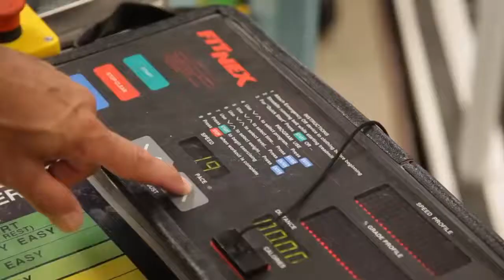The Flex Belt Review By Dr. John Porcari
In this video, Dr. John Porcari explains why the Flex Belt is ideal for people who are looking for a hands-free approach to building their ab muscles.